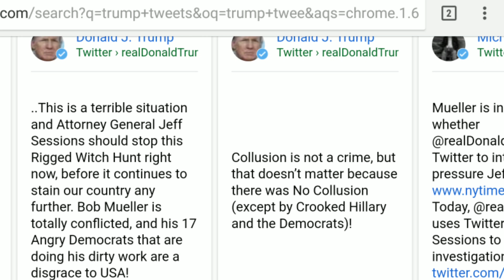Trump Begs Sessions For Help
Trump is Begging that Attorney General Jeff Sessions to Intervene in Mueller's Investigation. Sessions ain't but that life tho